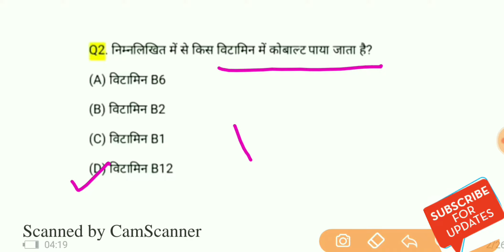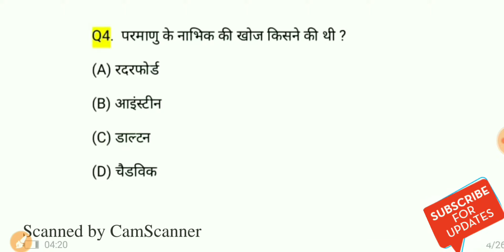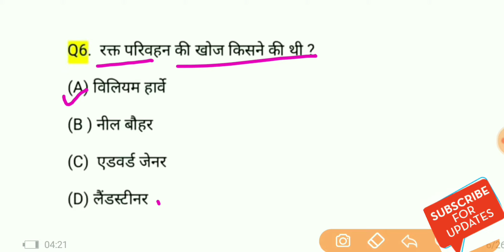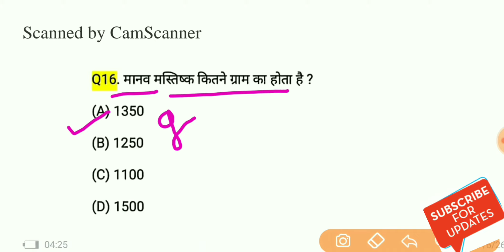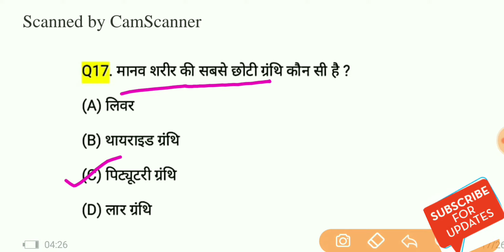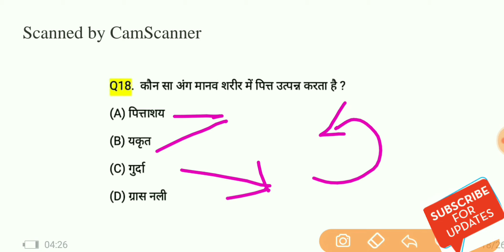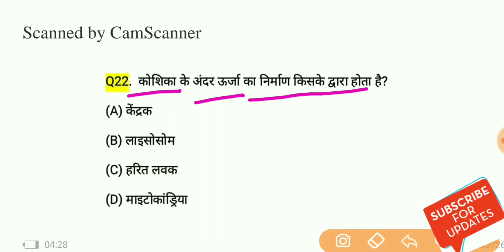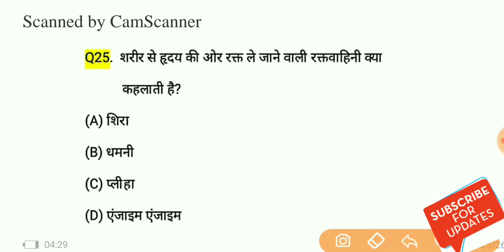gk in hindi 25 important question | Railway, ssc, mts, ntpc,chsl,police | most important question